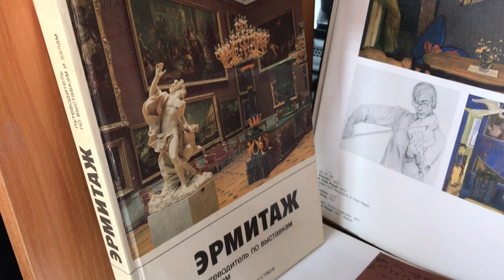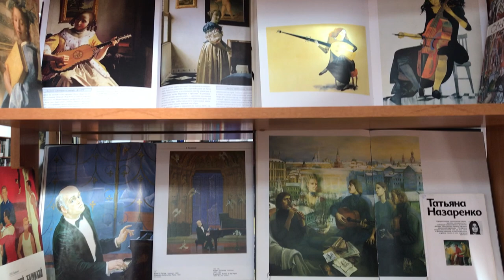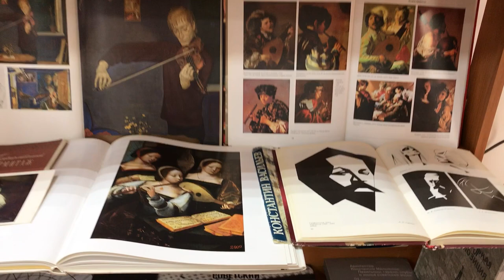Обзор выставки «Говорящие с Богом образы музыкантов в мировом искусстве»